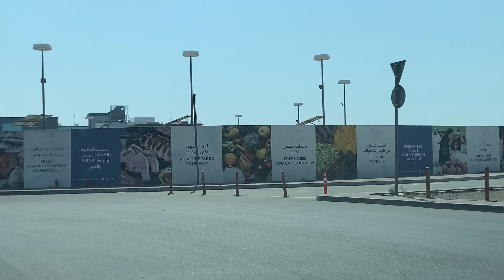Driving to waterfront market Dubai || Dubai drive || dubaicity dubai || deira Dubai